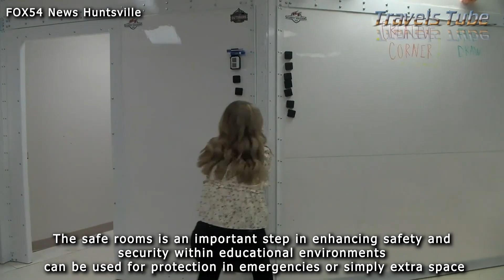Advance Smart Furniture & Invention That Will Take Your Home to Another Level Ep 108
🔹 Introducing the Future of Home Living: Advanced Smart Furniture! 🔹

Ready to transform your home into a high-tech haven? Dive into our latest video where we showcase the cutting-edge smart furniture that's redefining modern living. From innovative design to unparalleled functionality, these advanced pieces are not just furniture—they’re an experience!

Wellness-Sofa in L-Form: Die Carina Couch 5031 für dich!